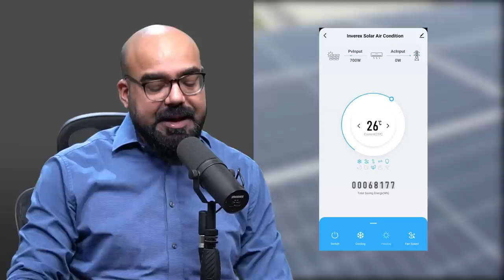Load Shedding Se Bezaar? | Junaid Akram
It’s time to pick up options in our lives which are sustainable. Inverex solar energy solutions ko life ke plan mai add karain aur bill ki fikar se befikar hojaein.